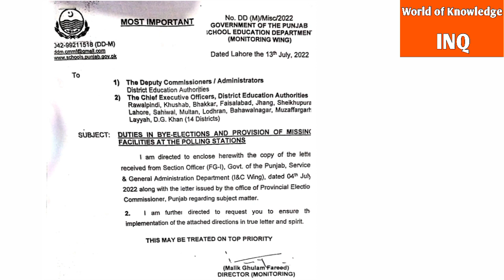Notification for CEOs by"Punjab Education Department"||World of Knowledge INQ.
Notification by "Punjab Education Department" to CEOs in the 14 Districts of the Punjab".